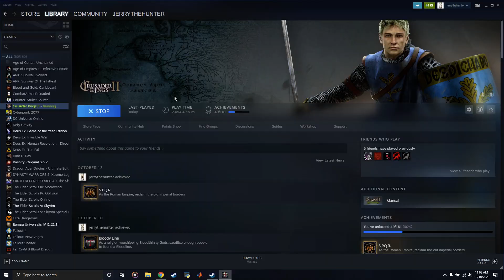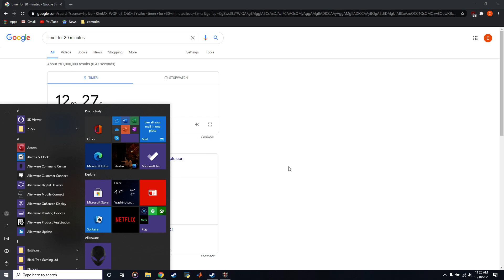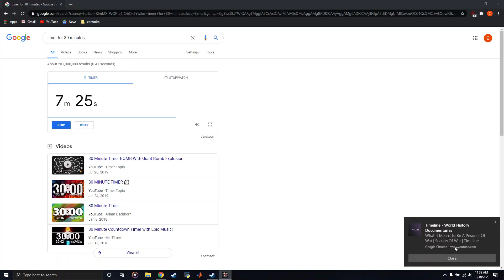Crusader Kings II Once and Future King Part 93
Paradox Interactive Owns all rights to CK2